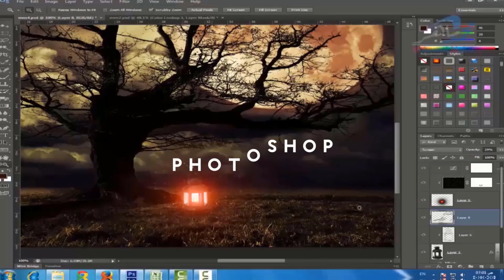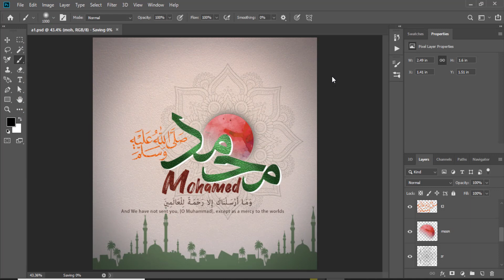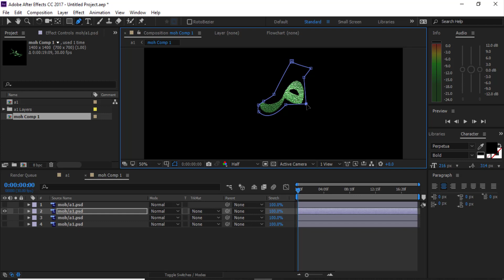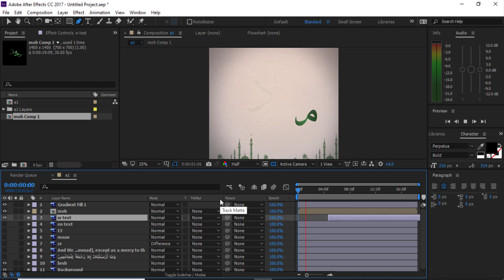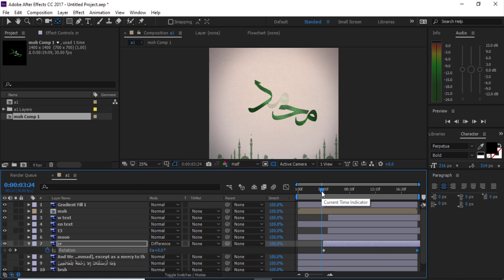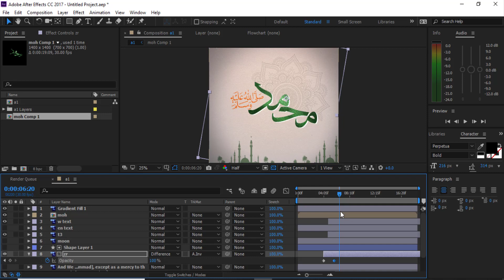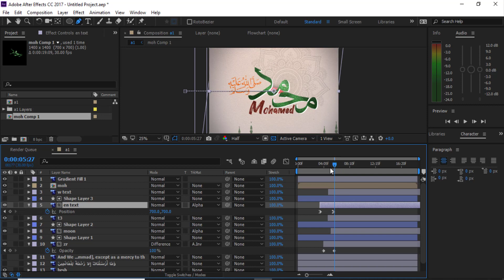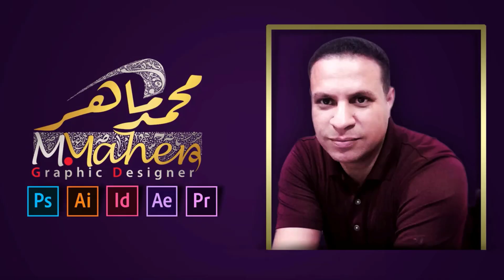تحريك مخطوطة محمد صلى الله عليه وسلم بالافتر افيكتس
موقعنا

تايبوغرافي

كلك

تطبيقات الاليستريتور